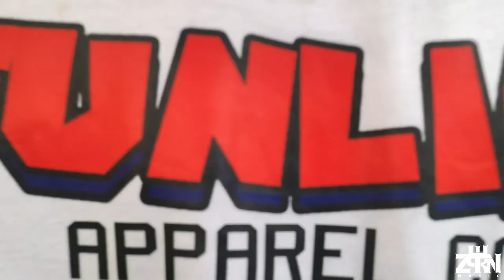TRPZNE - Yamashita (Official Music Video)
Artist\Composer:
-Harold Pacleb
-John Christian Sarmiento Escobar
-Mar Jhon Sinsin

Mix & Mastered by :
-Harold Pacleb

Edit by:Harold Pacleb
@Boss Toyo Clothing Depot -CC

Record at TRPZNE STUDIO

Funlife Apparel Co.